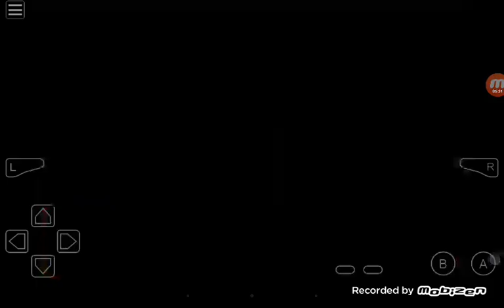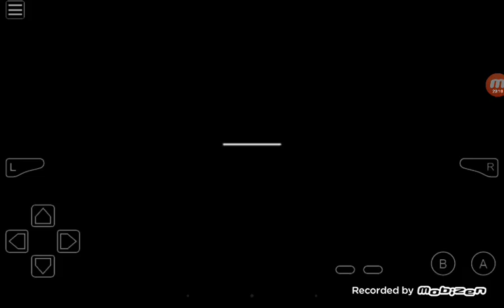Pokemon Sapphire Nuzlocke #14 w/TamerAG || RIP The OG Triple OG Team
Nooooooooo whyyyyyyy.